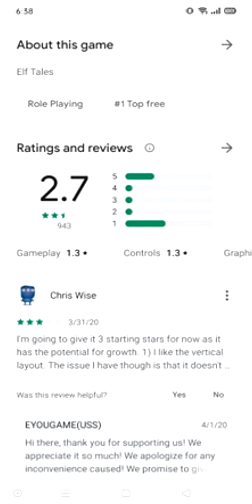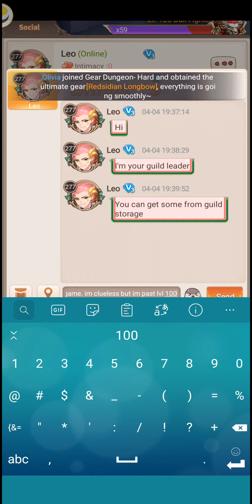Elf Tales - Pinoy First Impression / Archer Gameplay